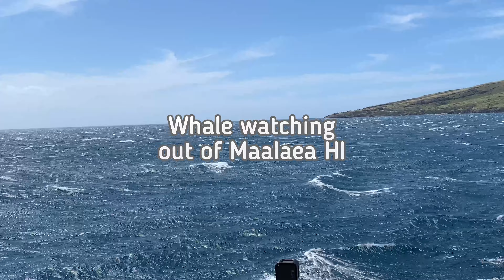Trip around Maui HI